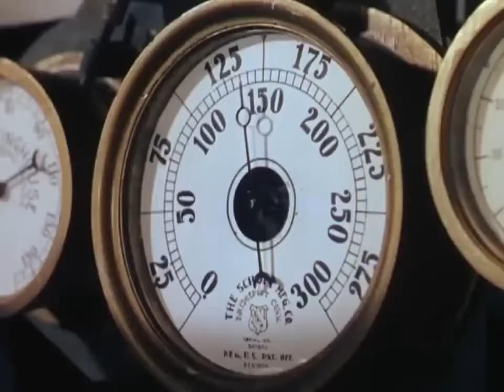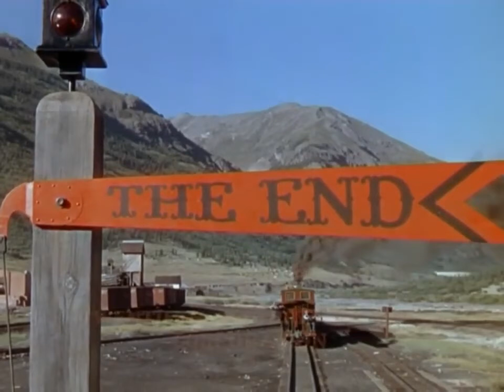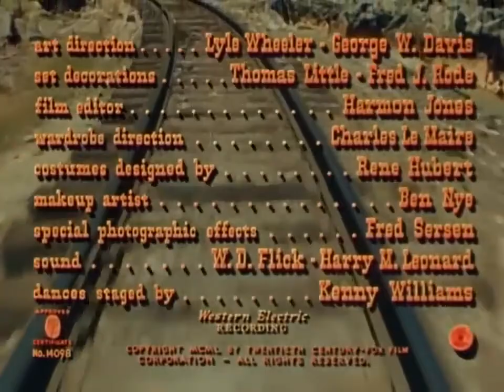‎A Ticket to Tomahawk (1950)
Plot
In 1876, Johnny Jameson (Dan Dailey), a "drummer" (traveling salesman), is the only passenger on the inaugural run of the Tomahawk and Western Railroad's narrow gauge train through the Colorado Rockies. The train is pulled by the Tomahawk and Western's only locomotive, a Baldwin Ten-Wheeler named Emma Sweeny...